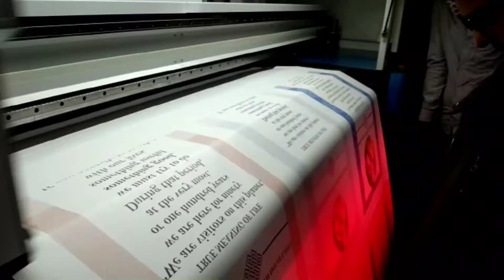High Speed Sublimation Printer